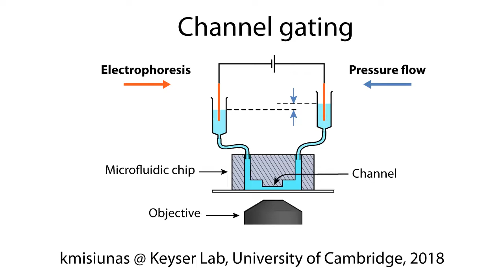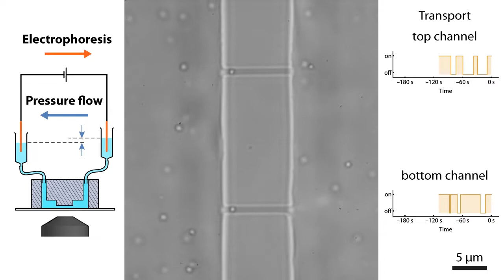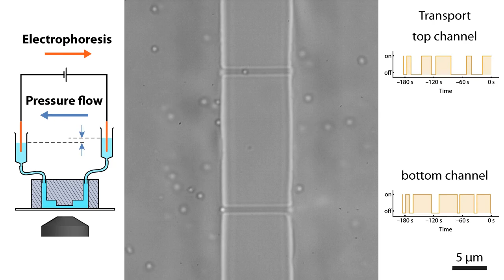Stochastic gating in microfluidic channels - UniOfCam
Video showing ion-channel gating like behavior in microfluidic channels. Here, we show that it is not necessary to have deformations to the channel shape to produce gating like behavior. Instead it is achieved via particle-particle interactions.